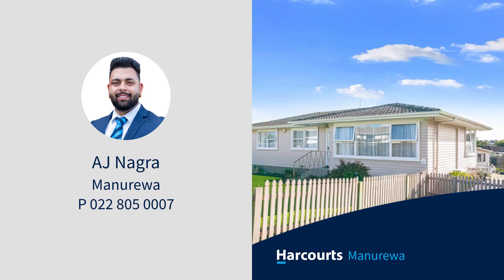50 Hobart Crescent, Wattle Downs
Set your sights on this spacious property which offers so much for the Investor, Developer or Large Families. Situated in great location close to good schools, shops, parks and only a few minutes from Motorway Onramps and Town Centre. With a large 984 m2 freehold section zoned Mixed Suburban under the Unitary Plan, it has both stormwater and wastewater services on site and no flooding, giving you future development potential also (subject to Council approval)

The main house is neat and tidy and well presented with 3 spacious bedrooms, 1 bathroom, a large open plan living and dining area and modern kitchen. You also get a free-standing double lockup garage which has 2 bedrooms and 1 bathroom legal sleepout attached, plus another utility room. If it is space you are after inside and out then look no further as this outstanding property offers it all.

Our highly motivated Vendors are serious to sell and will look at all reasonable offers so enquire now for more details or see you at the weekend Open Homes.